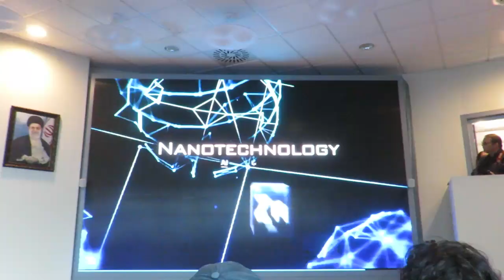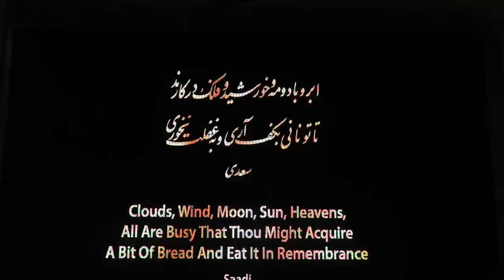Tu-Mi.com - Expo 33